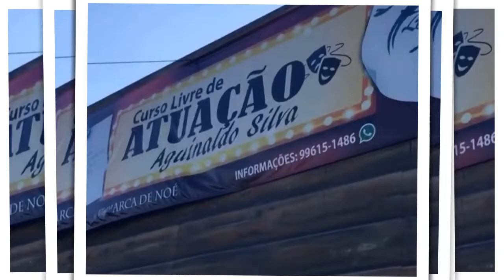Parceria com Casa Aguinaldo Silva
Em 2017 fizemos uma parceria com o diretor Aguinaldo Silva e foi um sucesso!
Nosso curso foi referência e indicado por vários atores
Em breve novidades 😀